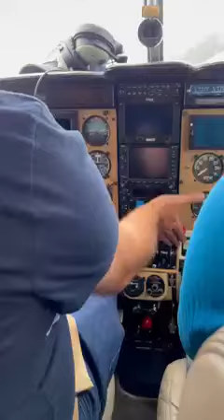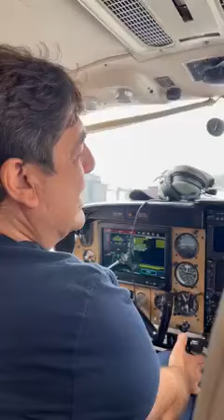Empresario Carlos Pineda || Muestra Como se arranca un avión bimotor